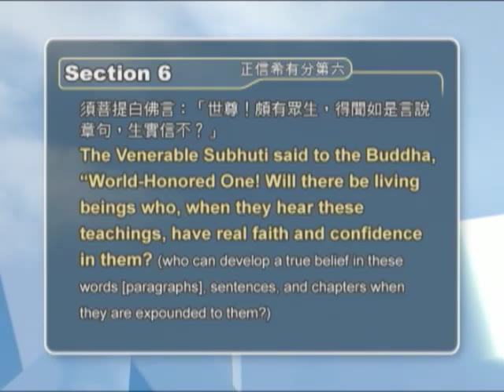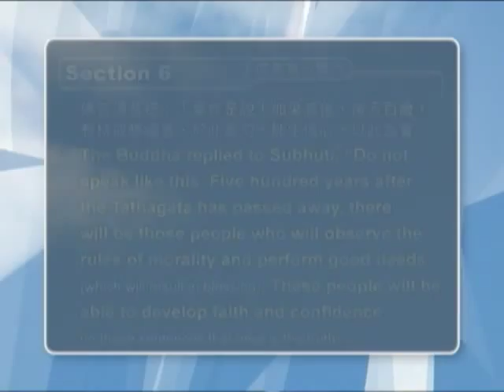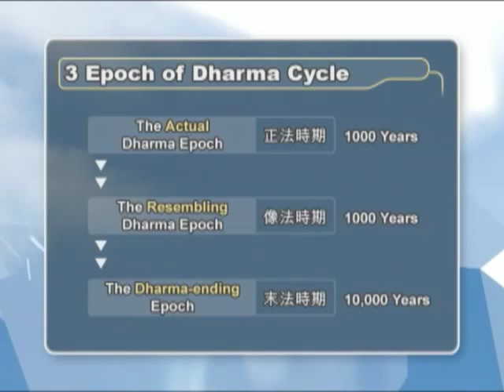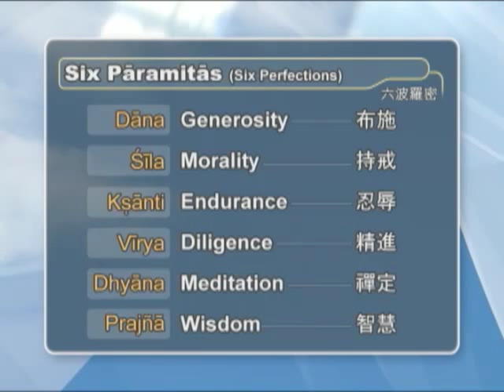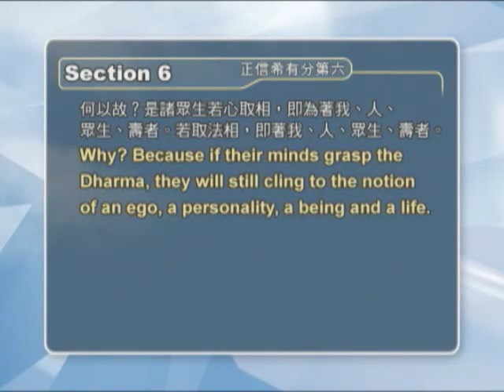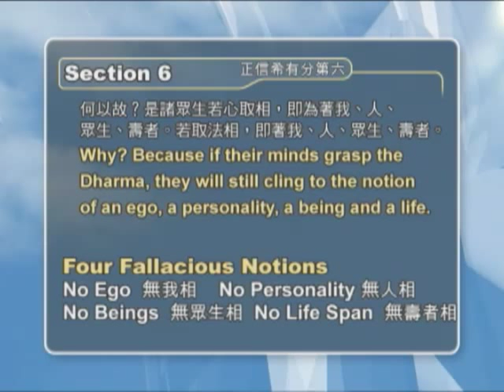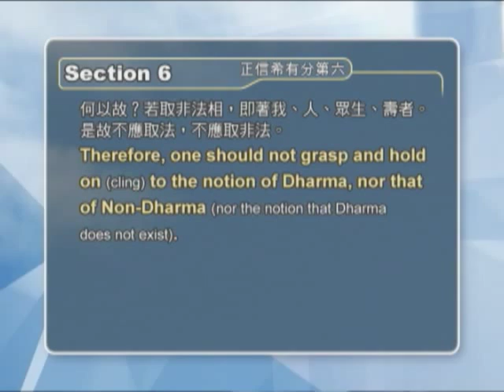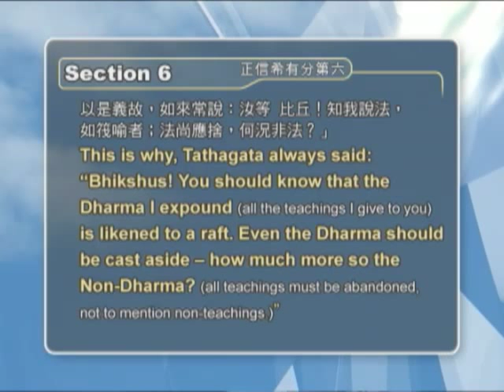[English] Diamond Sutra Lecture 11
Diamond Sutra Lectures in English - Lecture 11 by Venerable Guan Cheng at the International Buddhist Temple 觀成法師 英語金剛經 第十一講